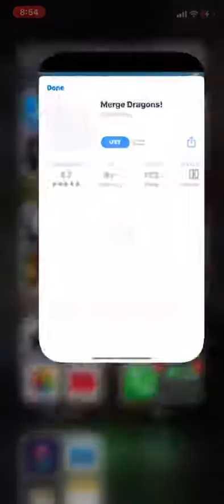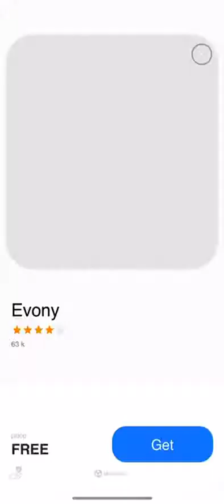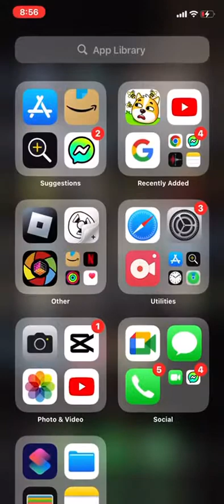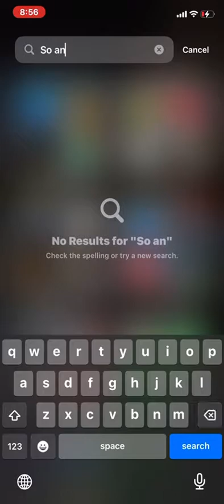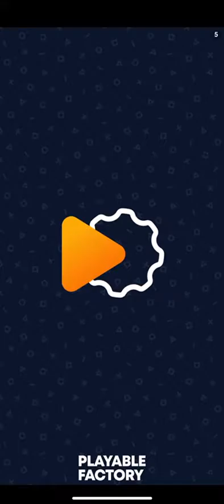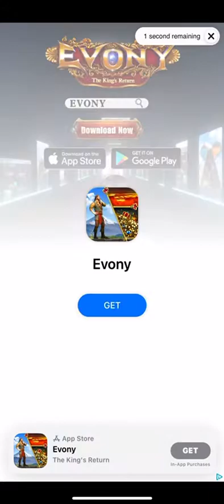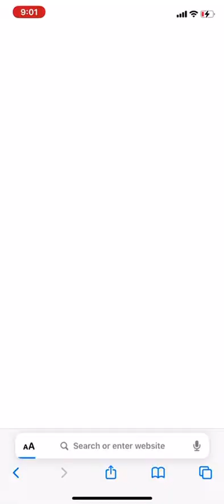Playing Save The Dog, but being a noob, and also ￼ getting 73738484 ￼ Evony ads